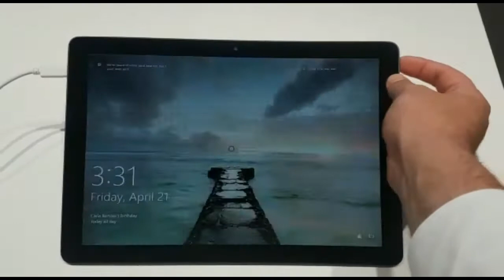Eve V screen power on in 0.5 seconds